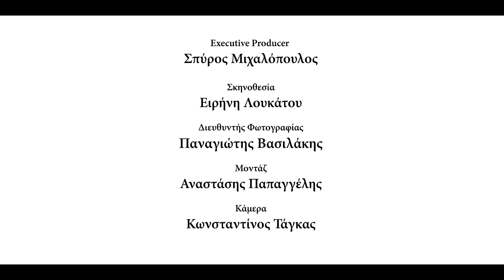Τα Μυστικά του Ψαριού - Επεισόδιο 4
Η σειρά "τα ΜΥΣΤΙΚΑ του ΨΑΡΙΟΥ" απ' το Cucina Caruso, το πλέον έγκυρο και δημοφιλές blog μαγειρικής στην Ελλάδα, με τη συνεργασία του FISH from GREECE, έχει σαν στόχο να λύσει απορίες και να προτείνει ιδέες προκειμένου να αυξηθεί η σπιτική - κυρίως- κατανάλωση ψαριού στην Ελλάδα που υπολείπεται του Ευρωπαϊκού Μ.Ο..
Σύμφωνα με τους γιατρούς το να τρώμε  2 ΦΟΡΕΣ ΤΗΝ ΕΒΔΟΜΑΔΑ ΨΑΡΙ είναι ιδανικό για τη διατροφή μας και ο Δημήτρης Παπαζυμούρης έχει αναλάβει να εμβαθύνει στο θέμα ψάρι μέσα απ' αυτή τη σειρά, ξεκινώντας από το να λύσει απορίες του κόσμου σχετικά με το ψάρι, να δώσει ιδέες και νέα τεκμηριωμένη πληροφόρηση για όλα τα σημαντικά θέματα που απασχολούν τον κόσμο σύμφωνα με τις έρευνες και στη συνέχεια να προτείνει εύκολες και νόστιμες συνταγές για να μαγειρεύουμε ψάρια στο σπίτι.
Η σειρά "Τα ΜΥΣΤΙΚΑ του ΨΑΡΙΟΥ"  έχει 4 επεισόδια που δημοσιεύτηκαν το 2019  και τα οποία στοχεύουν σε γενική ενημέρωση για το θέμα ψάρι και άλλα 4 το 2020 που θα εστιάσουν στο μαγειρικό σκέλος.